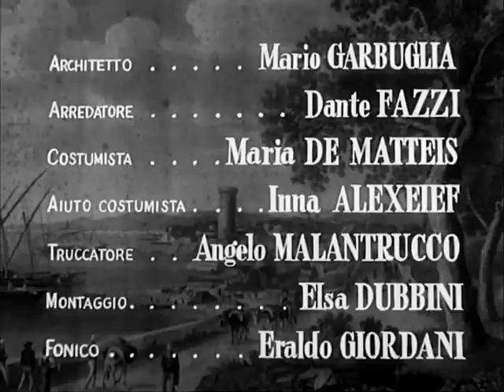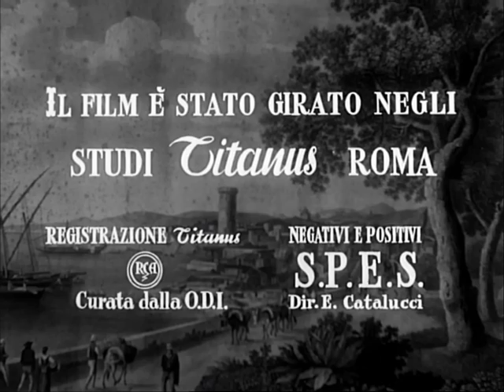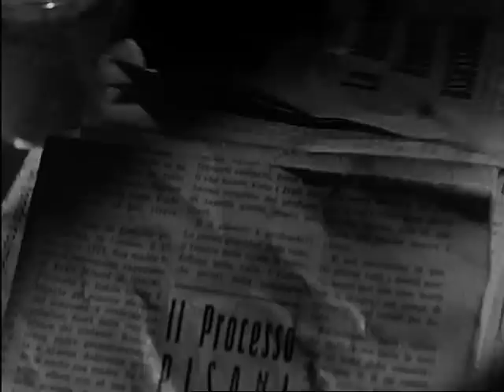La Cieca di Sorrento - Film Completo by Film&Clips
Director: Giacomo Gentilomo
Writers: Liana Ferri, Francesco Mastriani (romanzo)
Stars: Antonella Lualdi, Giuliano Montaldo, Paul Campbell, Enzo Biliotti

Il dottor Andrea Pisani, membro del comitato rivoluzionario per la lotta contro il governo borbonico, si reca a Sorrento per concludere un accordo con il marchese di Rionero. Durante il soggiorno, l'uomo assiste ad un omicidio e viene ingiustamente accusato del crimine. Impossibilitato a raccontare la verità a causa della segretezza della missione, il medico viene condannato a morte.